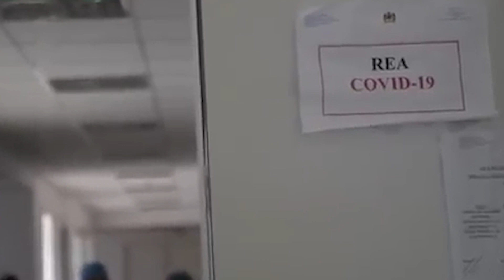عاجل.. ارتفاع عدد الوفيات بسبب فيروس كورونا وتسجيل 93 حالة جديدة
عاجل.. ارتفاع عدد الوفيات بسبب فيروس كورونا وتسجيل 93 حالة جديدة وقع الدار